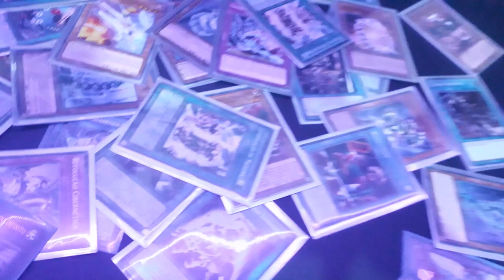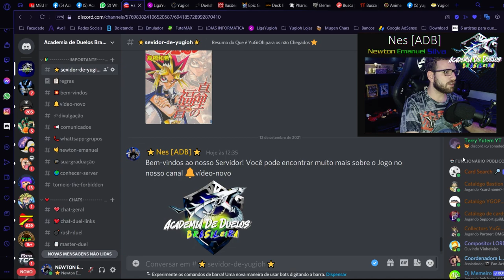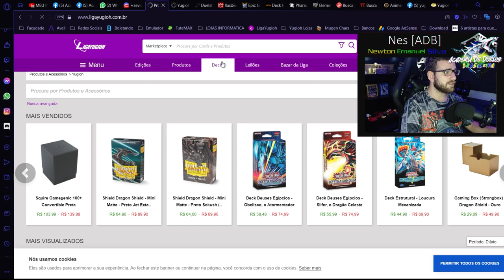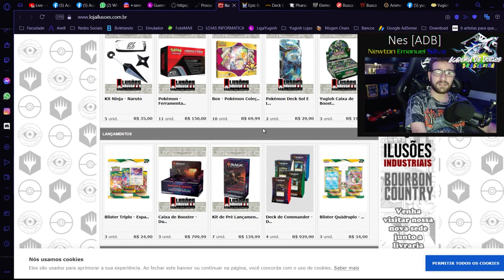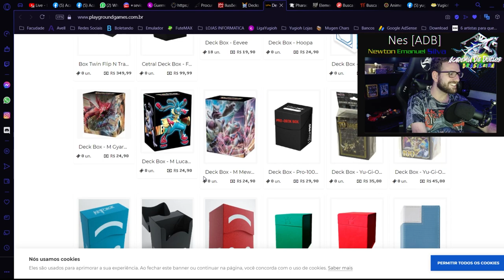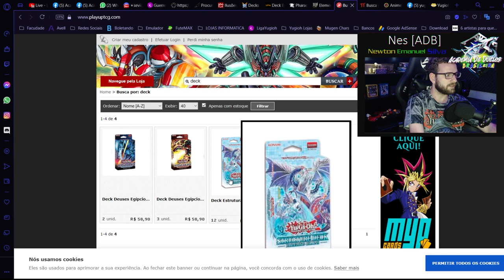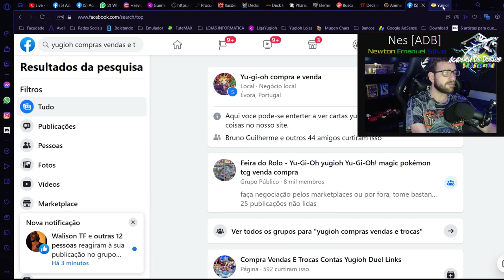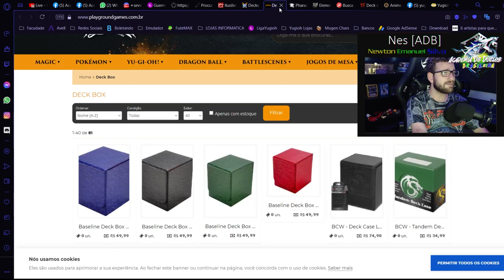COMO E AONDE COMPRAR CARTAS DE YUGIOH ? [DICAS] 💰❓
Uma das grandes dúvidas que me perguntam o tempo todo, e aonde compra cartas originais de YuGiOh ? Como compras cartas de Yugioh ? Melhor Lugar para compras Cartas de Yugioh ? Cartas de Yugioh vende no boteco da esquina ?
O Vídeo de Hoje uma aula rápida de dicar para você compras suas cartas e pesquisar preços!

Esse vídeo Não foi patrocinado quem quiser patrocinar a academia entra em contato vai valer a pena viu, estamos precisando demais!

[ EXTRAS]